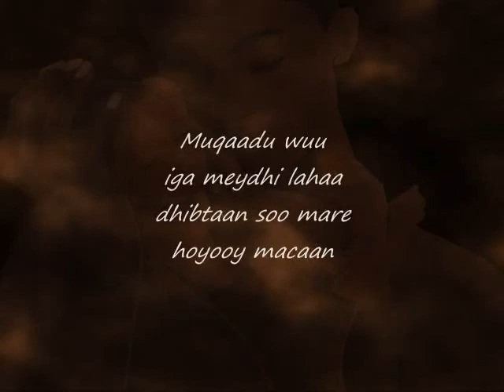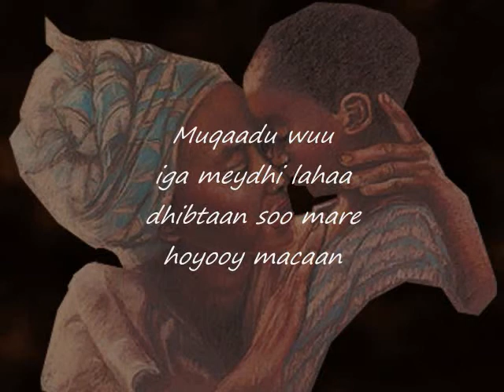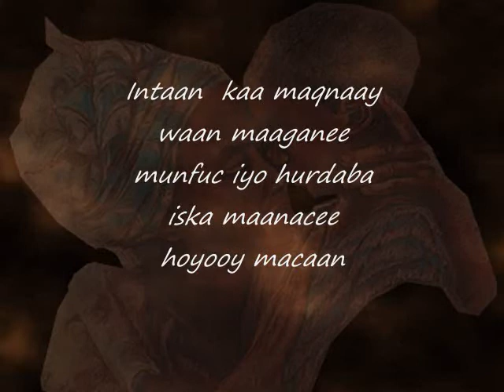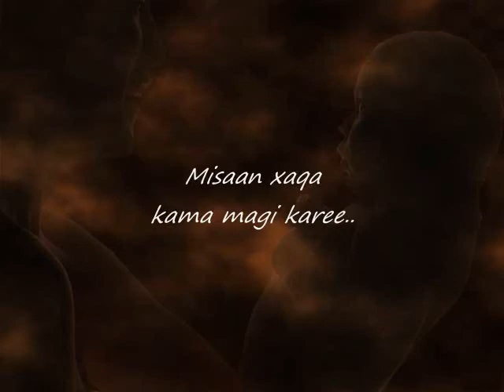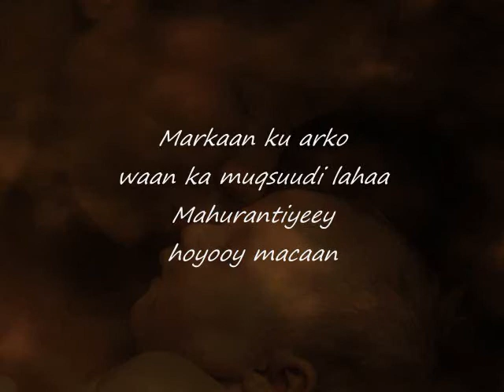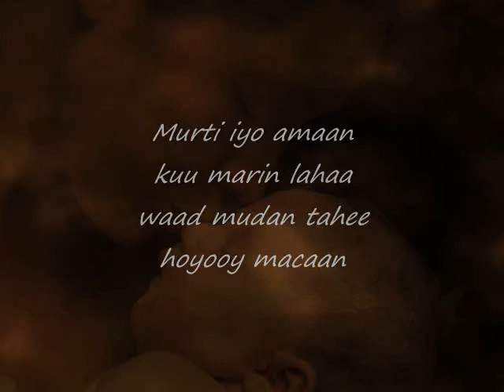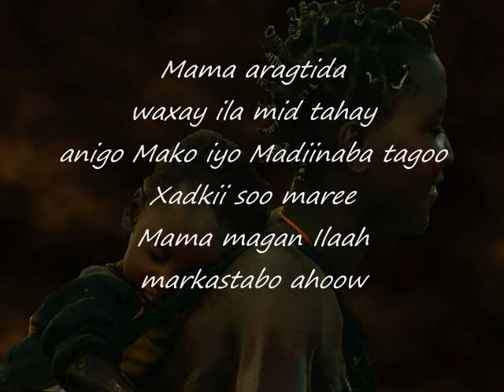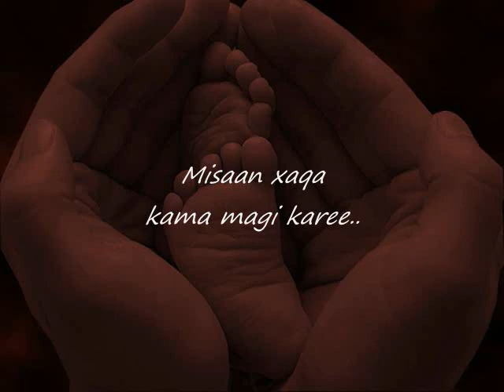Somali Lyrics - Song - Hooyooy macaan - By Abdi Dini